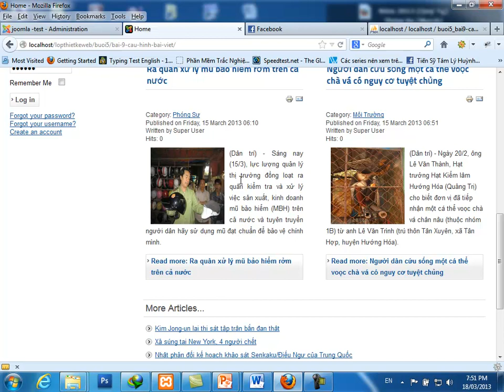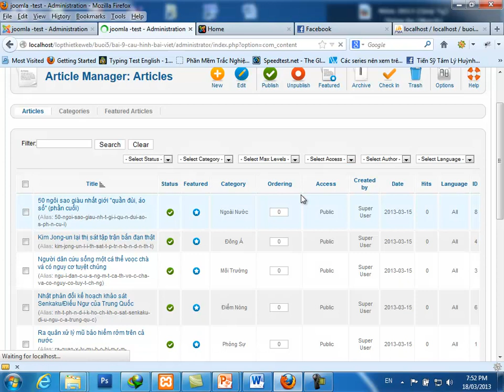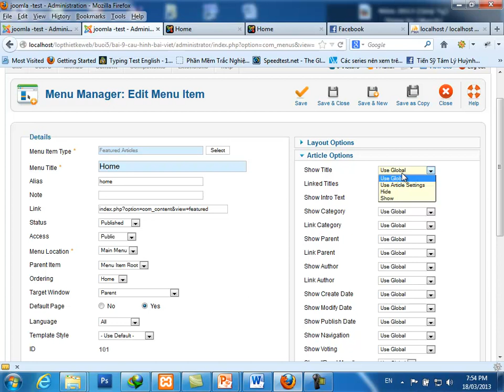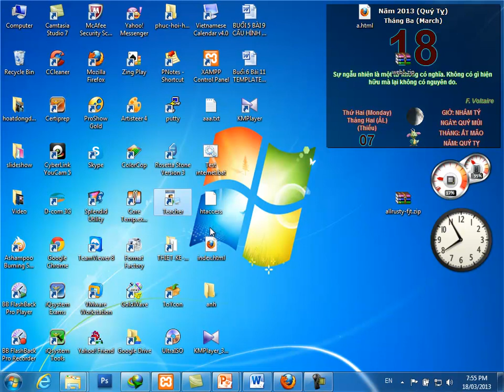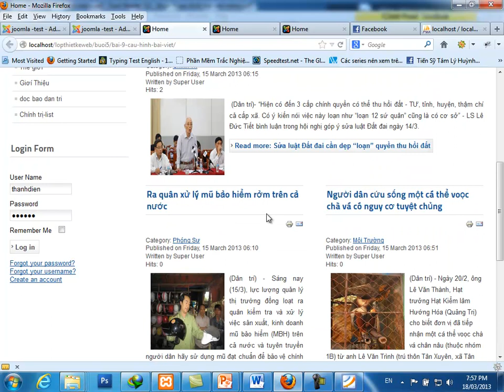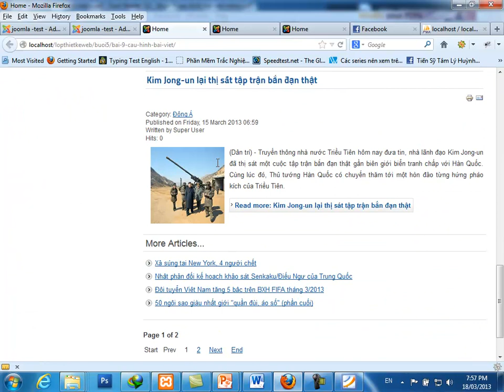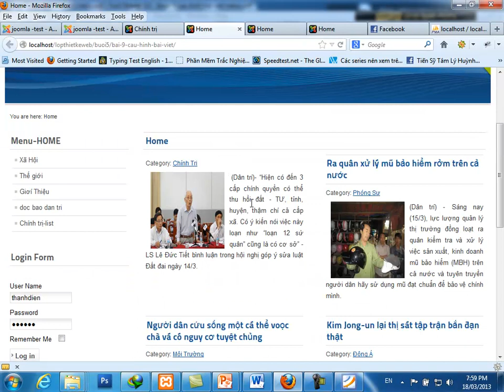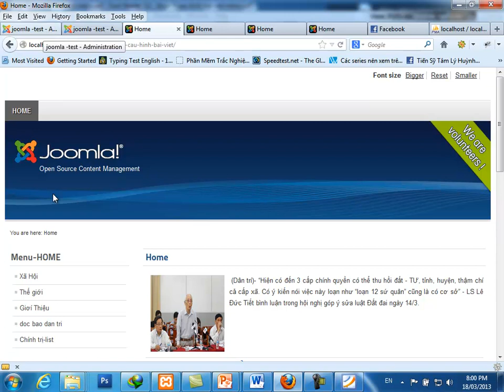Bài 9 cấu hình bài viết menu